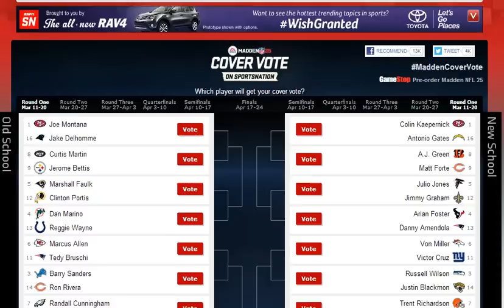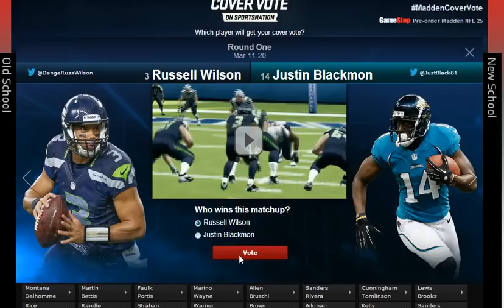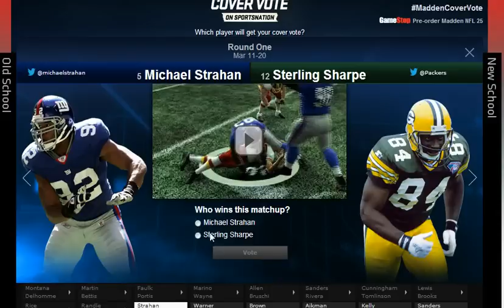Madden 25 Cover Vote